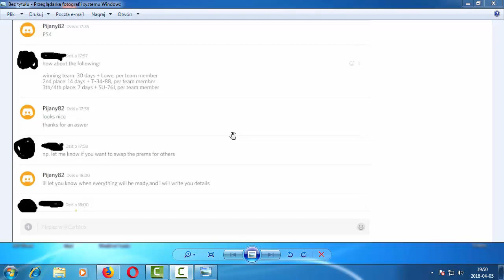Turniej WOT na PS4- nagrody wywalczone. Współpraca z Drac PL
Chcesz wspierać mnie i kanał?